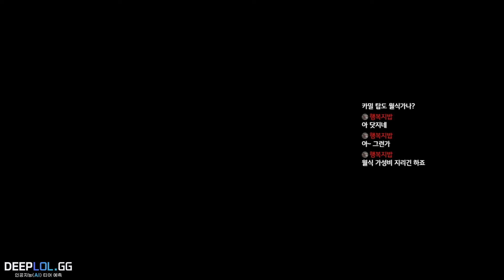가렌 장인의 꿈 부수기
멤버십 가입 혜택 : 관전강의 및 다시보기